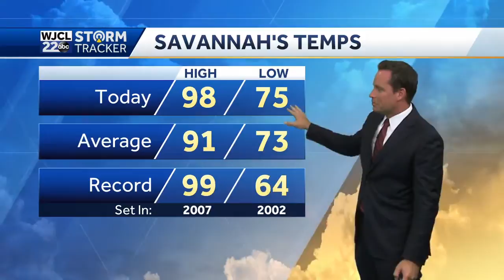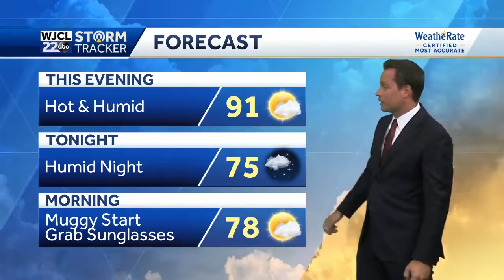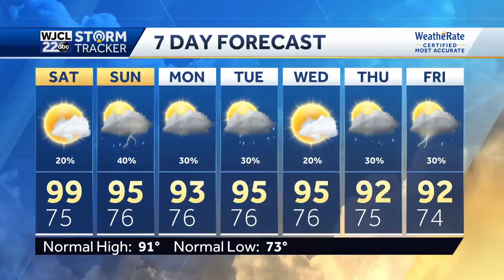Tracking weekend rain chances and more hot temperatures